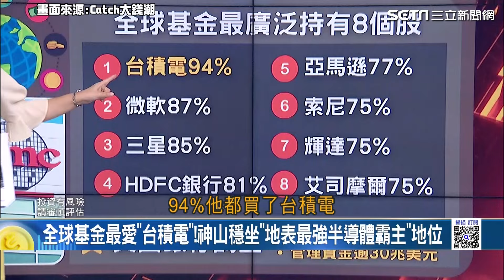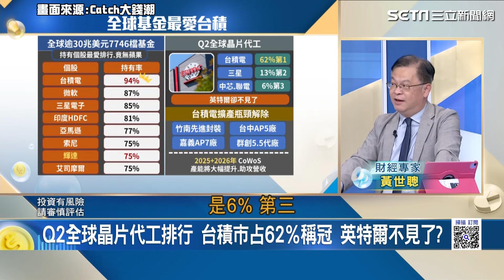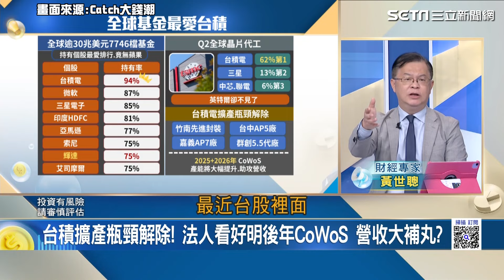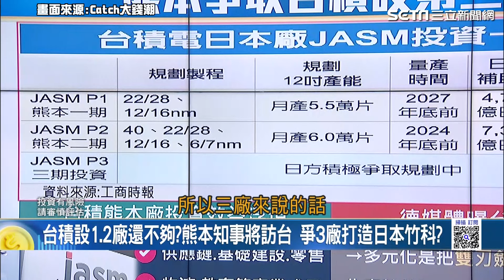全球基金最愛台積電！神山穩坐"地表最強半導體霸主"地位 專家曝：5年內沒人能超越｜Catch大錢潮｜94要賺錢